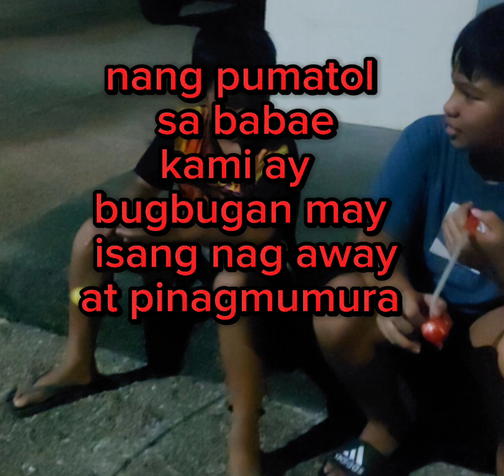Legendary Men Gumawa ng grupo (excellent)